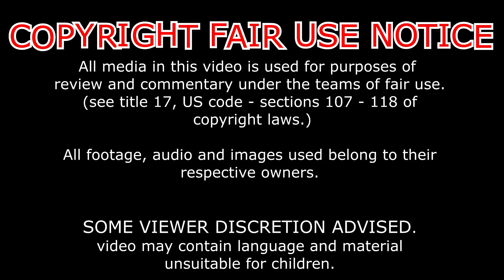where i have been and why i havent done any reactions